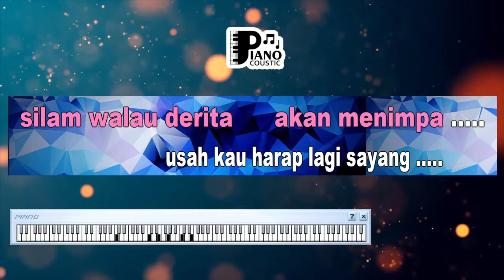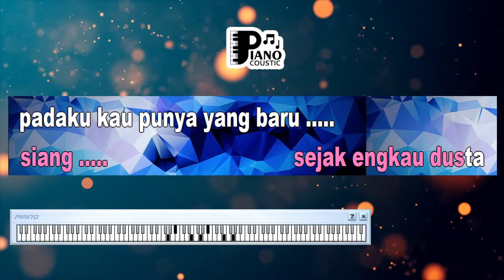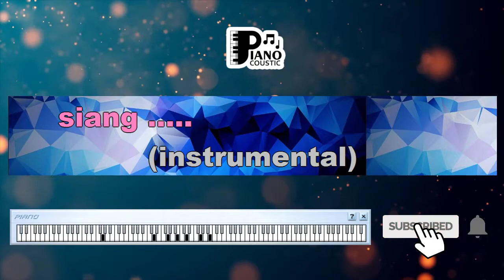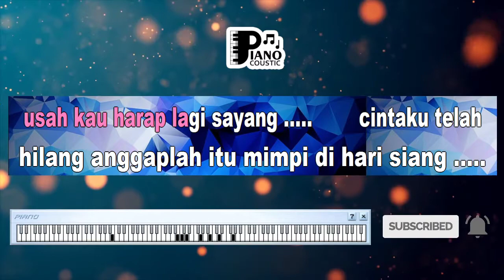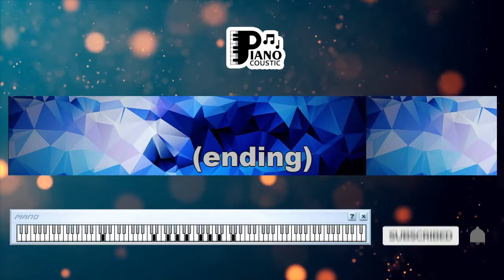USAH KAU HARAP THE MERCY'S KARAOKE KEYBOARD ORGAN TUNGGAL LIRIK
. Usah kau kenang lagi sayang
Masa yang telah silam
Walau derita akan menimpa
Usah kau harap lagi sayang
Cintaku telah hilang
Anggaplah itu mimpi di hari siang
Sejak engkau dusta padaku
Kau punya yang baru
Walau engkau katakan bukan
Hatiku ini telah beku